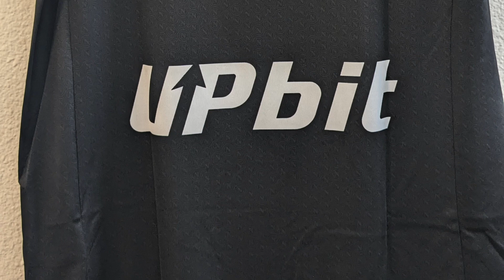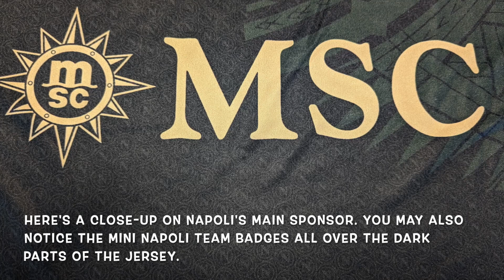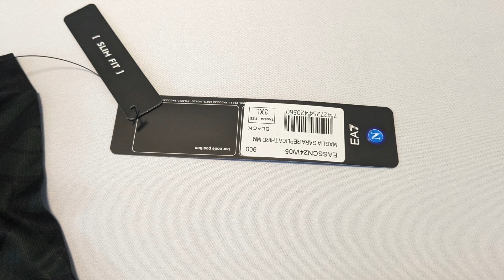SSC Napoli 2023/24 Third Jersey Review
In this video, we'll be taking a closer look at the SSC Napoli 2023/24 Replica Third Jersey. In my opinion, this is definitely within the top 5 jerseys this season when it comes to style and details.

Sizing Recommendation:

I'd recommend going two sizes up for this jersey since it does come in a very slim fit. Another thing I'll mention is that I usually purchase my jerseys in 2XL and because of the slim fit, I had to try their largest size (3XL) but unfortunately this was way to small for me (just throwing that out there so you can use that as a baseline and use caution when choosing your size).